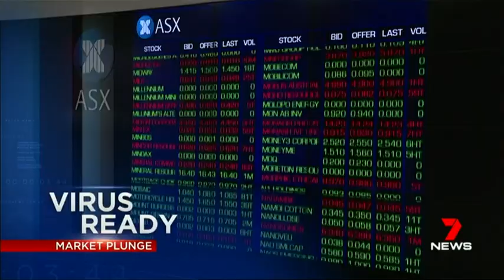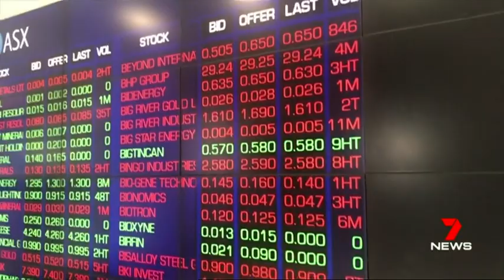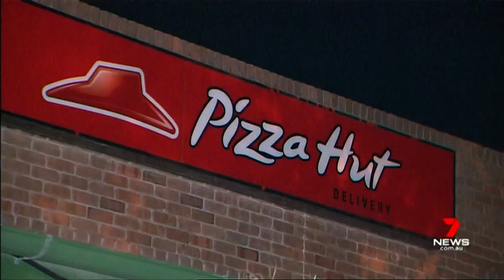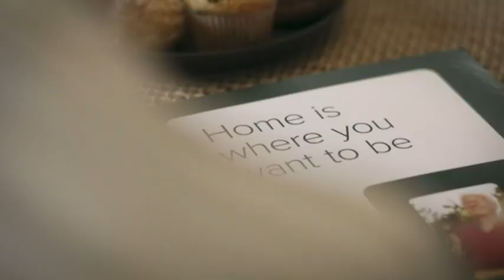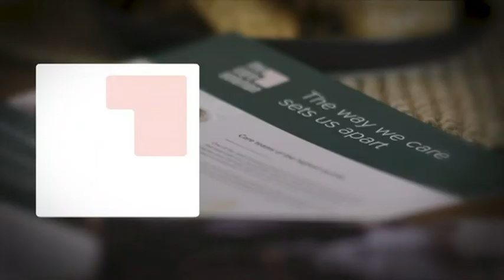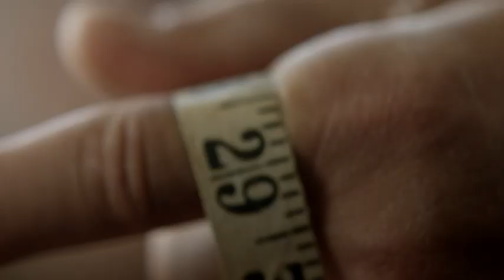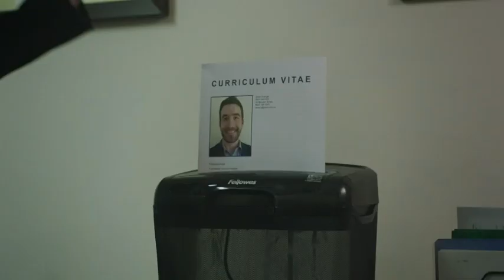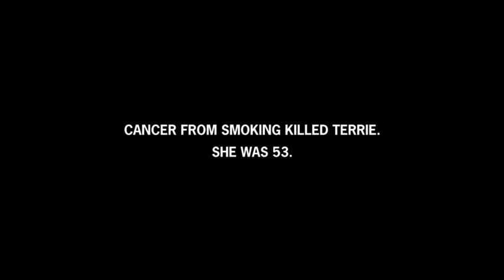Seven's Afternoon News Adelaide - 09/03/2020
Presented by Rosanna Mangiarelli